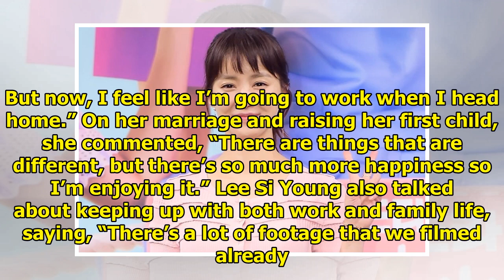Lee Si Young Talks About Filming For "Risky Romance" After Becoming A Mother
Display. Sharethrough. Soompi.1x1 Lee Si Young shared how it felt to make her drama comeback after b...